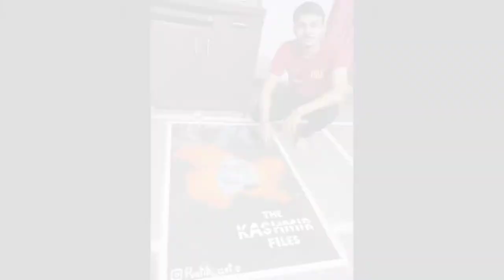The Kashmir files rangoli | Anupam Kher |Vivek agnihotri